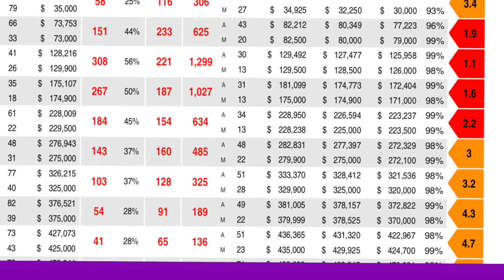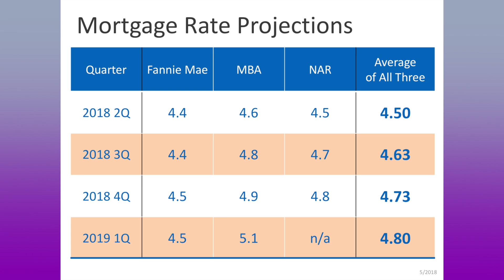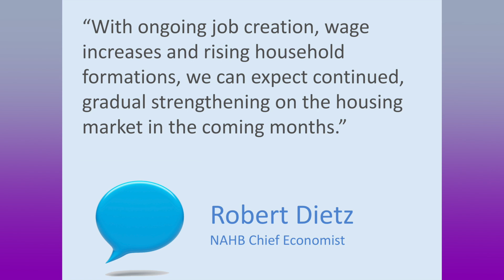Louisville Real Estate Update June 2018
This video is about Louisville Real Estate Update June 2018